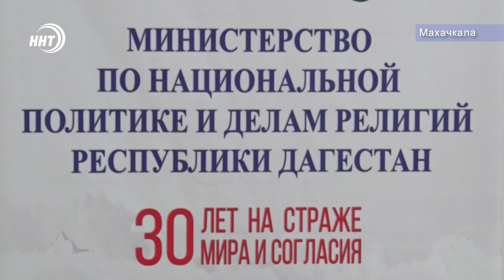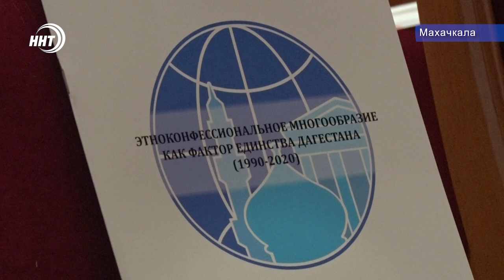Новости Дагестана за 27.11.2020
1. В г. Каспийск новый мэр. На пост градоначальника избран генерал-майор Борис Гонцов.
2. Непреодолимые тяготы. В Кизляре общество слепых подняло вопрос неприспособленности городских условий для незрячий.
3. Более чем на сотню безработных стало меньше. В Кизилюрте запущена антикризисная программа.